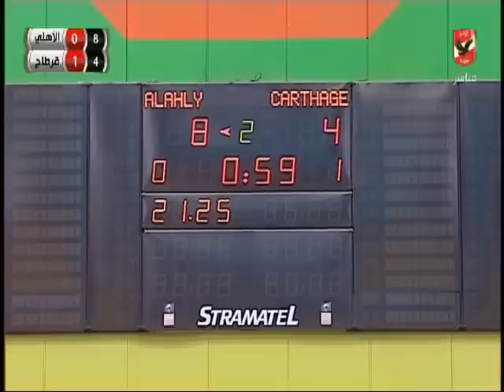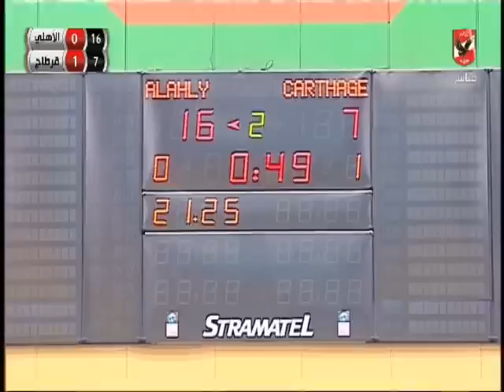مباراة الاهلى امام قرطاج التونسى - نهائى بطولة افريقيا لكرة الطائرة سيدات